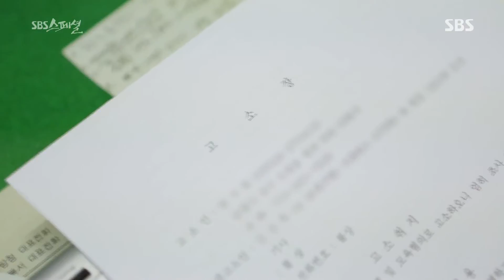사소한 사건으로 인해 ‘버스’에 대해 나쁜인상을 갖게 된 승객 @SBS 스페셜 451회 20161009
SBS 스페셜 451회 20161009

한국화씨는 사소한 일로 불거진 감정싸움으로 인해 버스에 대해 안좋은 인상을 갖게 되는 모습을 보이게 된다.